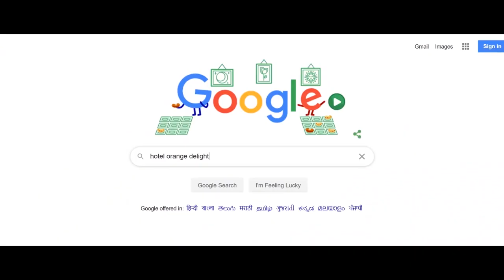Hotel Orange Delight - Short Film (2020)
Tried making this short film in the lockdown. Hope you all will like it.
Horror Short Film - Hotel orange delight